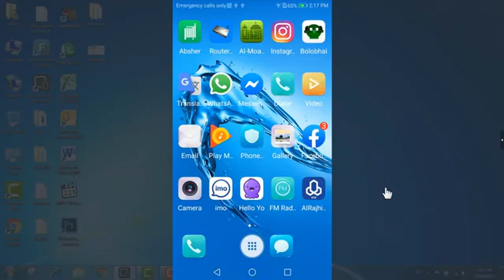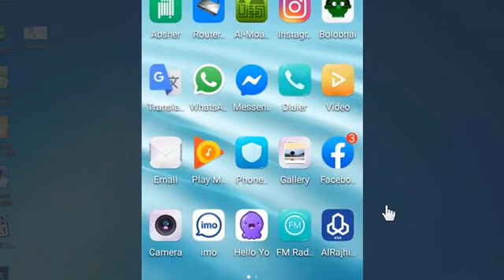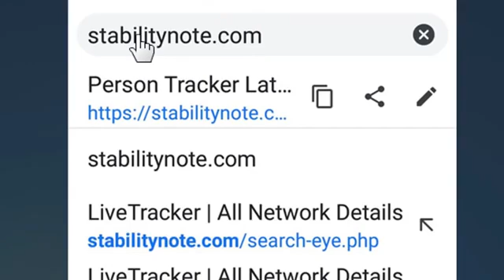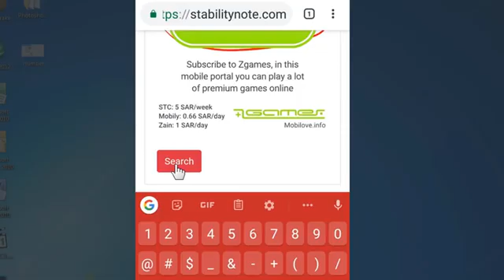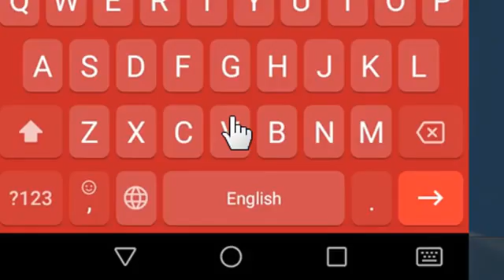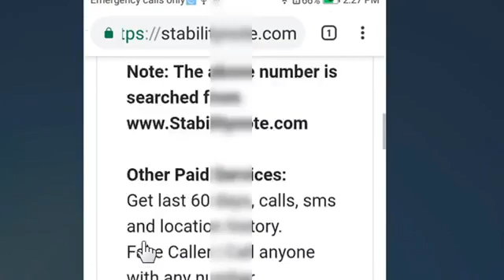Trick no 3